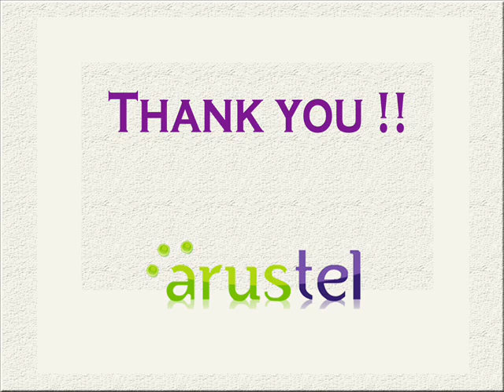VOIP CALLS VOIP PHONE - ARUS TELECOM